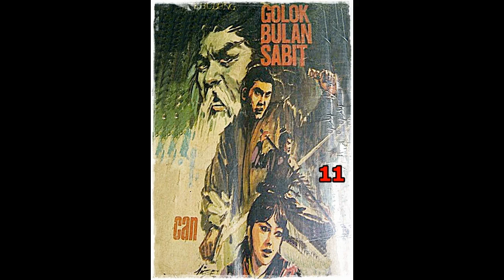Seri Cerita Silat Golok Bulan Sabit Jilid 11